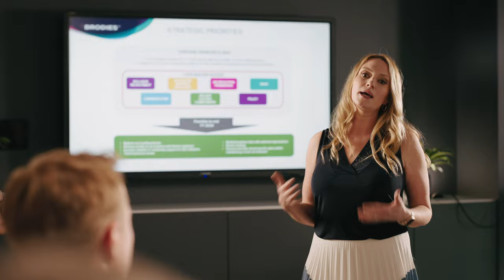A day in the life: Ashley McPartlin, Head of Inclusion & Diversity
Our 'Day in the life' videos shine a light on our colleagues, our culture and our values.

Ashley is part of our people engagement team and specialises in inclusion and diversity. She previously worked at Brodies and returned in 2021 after eight years in other roles focusing on I&D. She is motivated by implementing a strategy that will benefit the firm, our colleagues and clients, as well as future colleagues of the firm.

Watch these short colleague videos to gain an understanding of what it's like to work at Brodies.

For more information on careers and vacancies at Brodies, please